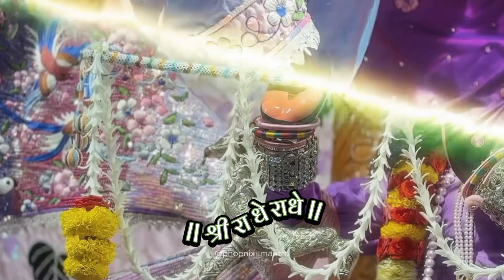Radha Naam Jap 108 times Chanting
Radha Rani Bhajan | Krishna Bhajan | Radha Rani Lage | Sahaj Subhav Paryo Naval Kishori ❤🧡

Jai Jai Jai Bajrangbali | Jai Shree Ram 🙏🌍🚩
मैं आशा करता हूँ कि आप सभी की दिवाली मंगलमय, स्वस्थ और समृद्ध हो । आपको और आपके परिवार को दिवाली की हार्दिक शुभकामनाएँ! सुंदर दीयों की रोशनी और पवित्र मंत्रों के साथ, आपके जीवन में हमेशा खुशियाँ और समृद्धि बनी रहे! आपको और आपके परिवार को दिवाली की हार्दिक शुभकामनाएँ!

KRISHNA AND RADHA SONG
: Ye Chamak Ye Damak ❤🧡
Radha Krishna Devotional Song

Om (Aum) when chanted properly is attributed with peace, tranquility, meditation, bliss, nirvana, eternal realization, soul, purity, mental stability, concentration, sound health, longevity, leverages the current phase of goodness, brings holiness and all those virtues that every human being yearns for.
om mantra
om mantra for positive energy
om namah shivay mantra
om trayambakam mantra
om tare tuttare ture soha tara mantra
om mantra meditation
om tryambakam mantra
om namo bhagavate vasudevaya mantra
om vishwani dev mantra in sanskrit
om bhur bhuva swaha mantra
om tryambakam yajamahe mantra
gaytri mantra om bhur bhuva swaha
om namo bhagwate vasudevay namah mantra
om namah shivaya mantra 108 times
om namah shivay ka mantra
om namah shivay mantra jaap
om mantra for deep meditation
om shanti mantra
om burbu vah swaha mantra
om bhur bhuva swaha gaytri mantra
om mantra 108 times
om aghorebhyo mantra
om rudraya namah mantra
green tara mantra - om tare tuttare ture soha
om kleem krishnaya namaha mantra benefits
om kali mahakali mantra
om mantra chanting

om namha mantra
om namo bhagwate vasudevay mantra
sounds therapy that will make your day | Boost your mood by listening to the music | Improve your mental health with Sound therapy | Daily Stress relief 💙❤
healing frequency music

healing music
healing sleep music
healing music for the body and soul
chakra healing music
healing meditation music
healing scriptures with soaking music
sleep healing music
brain healing music
healing frequency music for sleep
532 hz healing music
jesus healing music
angel healing music
black screen healing sleep music
healing music for sleep
reiki healing music with 3 minute bell